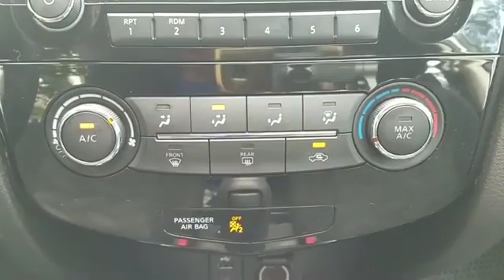2016 Nissan Rogue S North Plainfield, South Plainfield, Berkely Heights, Warren, Scotch Plains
2016 Nissan Rogue S North Plainfield, South Plainfield, Berkely Heights, Warren, Scotch Plains